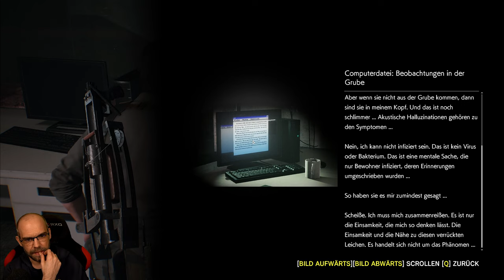Pastor Theodore wollte mich GEFÜGIG machen | THE EVIL WITHIN 2 (004) German Let´s Play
Detective Sebastian Castellanos hat alles verloren, auch seine geliebte Tochter Lily. Doch in der albtraumhaften Welt des STEM liegt der Schlüssel zu ihrer Rettung. Sein Verstand ist seine mächtigste Waffe gegen die lauernden Schrecken – und Erlösung ist nur tief im Inneren des STEM zu finden.

▪ TITEL: THE EVIL WITHIN 2
▪ PLATTFORM: PC
▪ GENRE: Survival Horror | AAA Horror
▪ RELEASE: 2017
▪ STUDIO: Tango Gameworks
▪ PUBLISHER: Bethesda Softworks